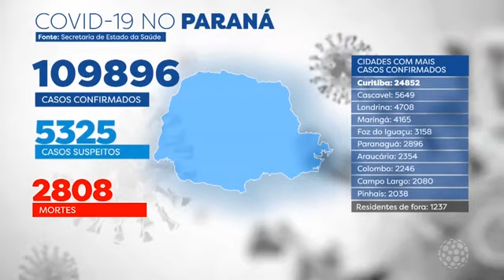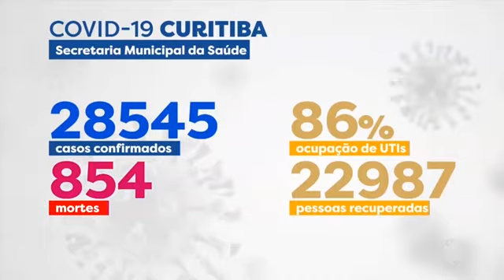Notícias da Massa - Edição completa (19/08/2020)